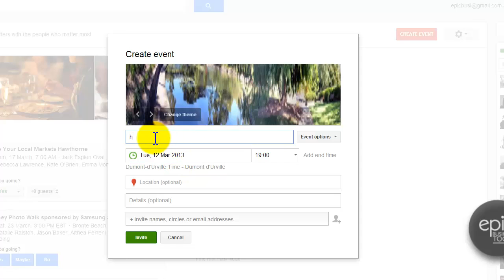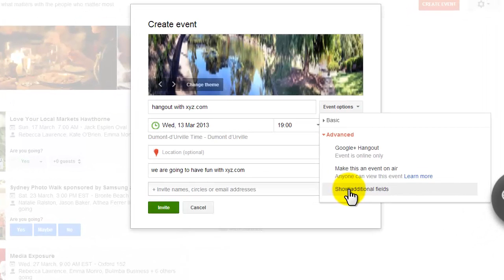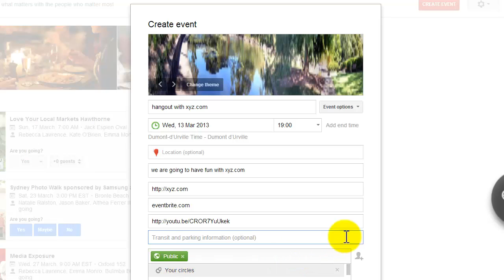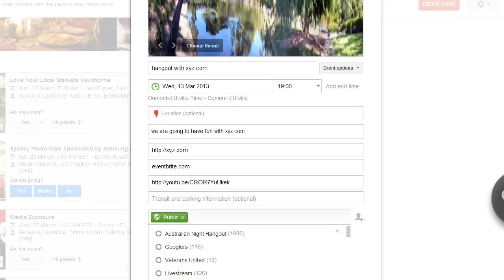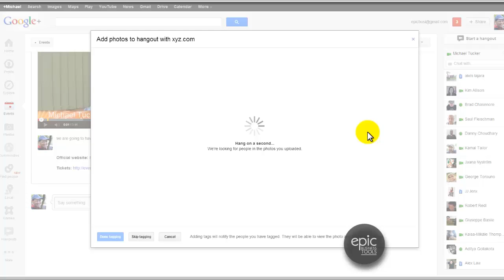Posting an Event on Google plus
Another short tutorial, this time about posting an event in Google +.
Doing this correctly will help with letting your followers and friends know in advance what you are planning.
Much of it is by trial and error, but in this video, I show how to add a YouTube video URL and a couple of other tricks to enhance your post.